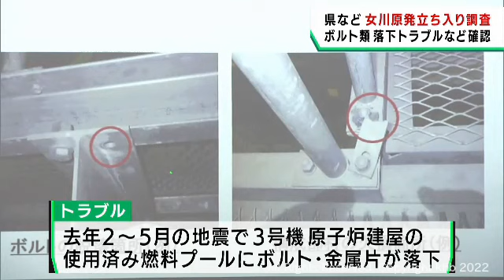女川原発のボルト類落下事故の対応を確認 宮城県などが立ち入り調査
宮城県などは２日、女川原発で２０２１年起きた、燃料プールにボルト類が落下した事故への対応などを確認するため、原発の立入調査を行いました。